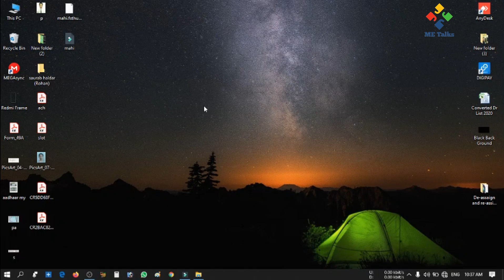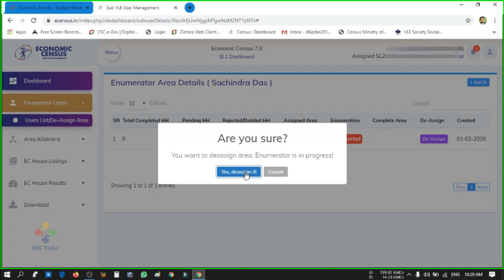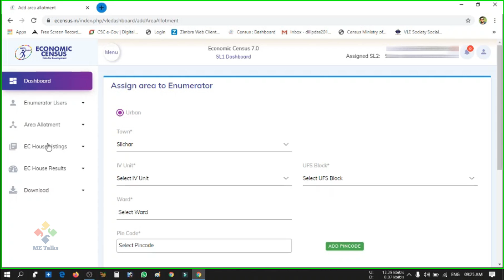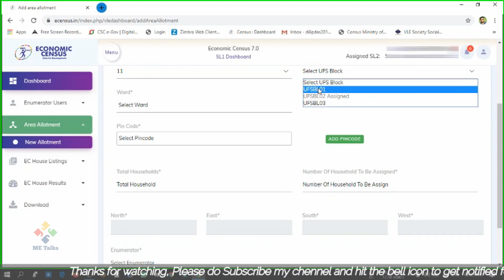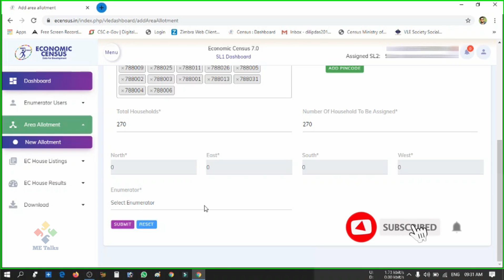How to re assaing and de assaing an enuminator | 7th Economic Census | CSC | New Rules and Process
Hello Friends!!!